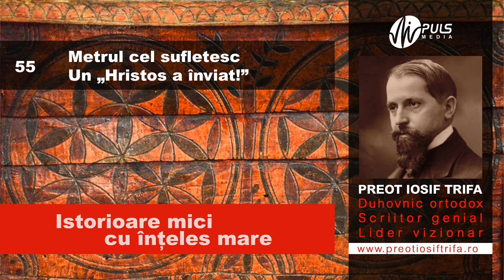Istorioare mici cu înţeles mare (55)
METRUL CEL SUFLETESC
UN "HRISTOS A ÎNVIAT"

ASCULTĂ o selecţie din „600 istorioare religioase” de preot Iosif Trifa